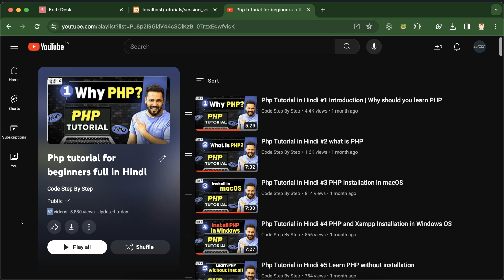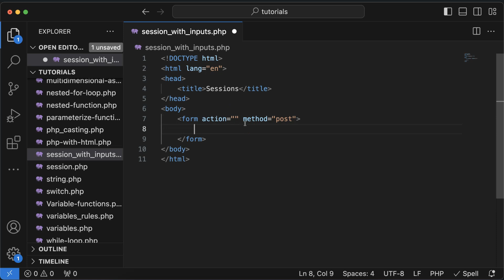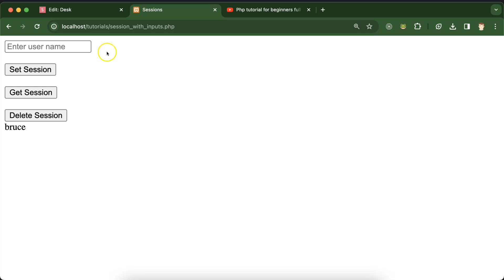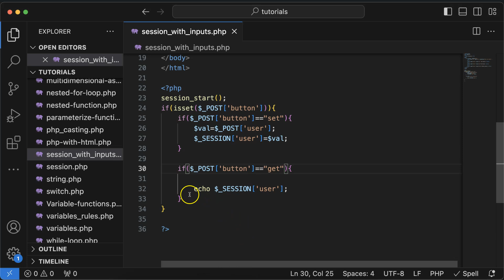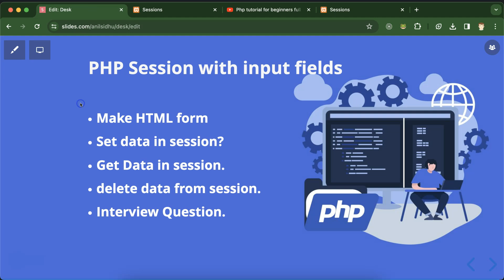Php Tutorial in Hindi #63 Session with html input fields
Hi, Everyone in this video we will learn to use session with input fileds in  PHP.  This video was made by Anil Sidhu in Hindi.

What is Session?
Why do we use session?
Syntax of session.
Example.
Interview Question.